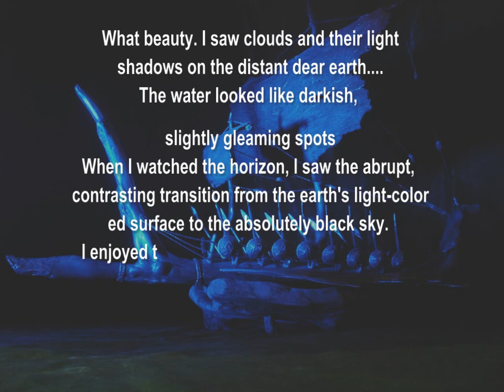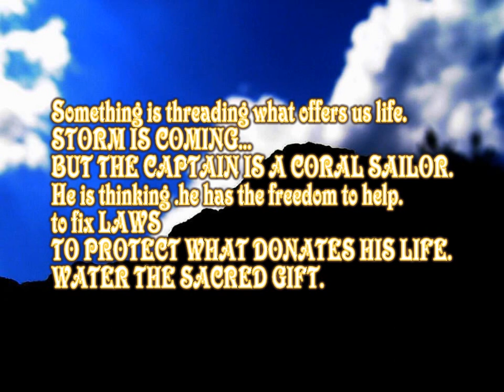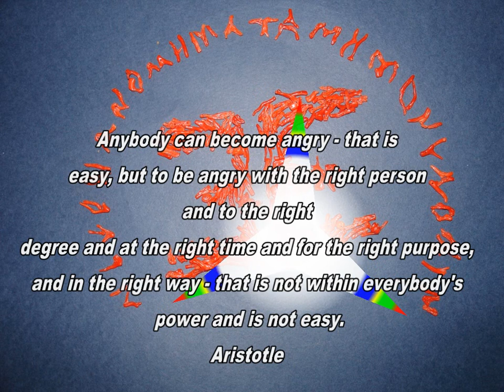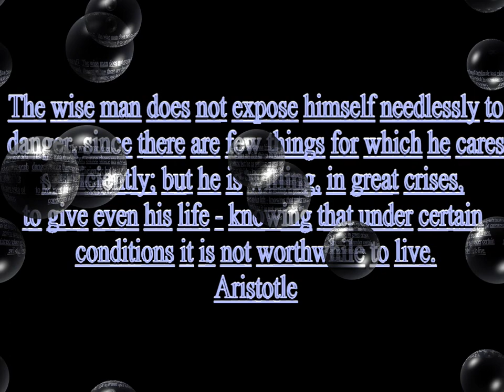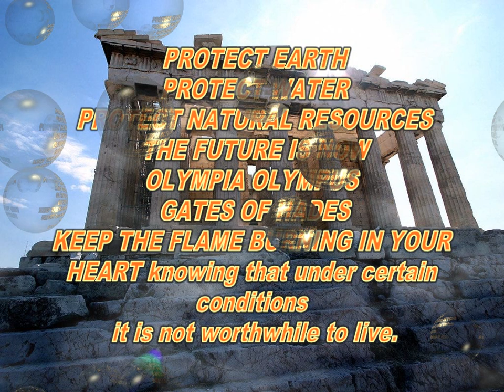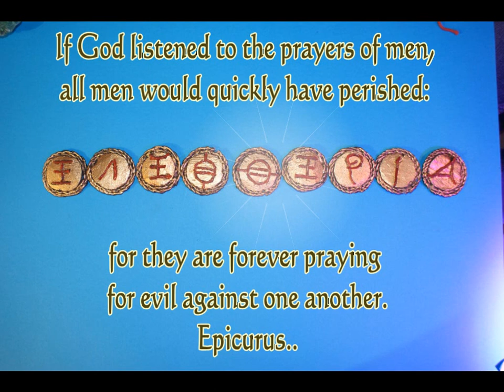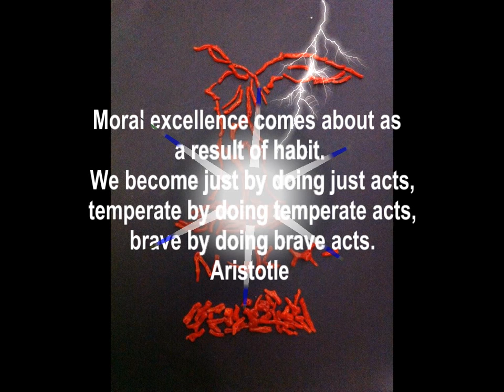Protect earth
Human existence has a unique, indivisible, and reciprocal relationship with water. The human body cannot perform its functions without being supplied with water. It is evident that water is a source of life, a precious natural resource, and an essential good for the survival of every human being and every living organism on the planet. Water is considered central in religion, mythology, architecture, and art. It is a source of life and has been a necessary condition for the development of entire civilizations, also acting as a balancing element in the effort to build peace.

However, freshwater reserves are depleting. With 2.5 billion people lacking access to basic sanitation facilities and nearly 900 million people without access to safe drinking water, there is still much work to be done. Undoubtedly, water scarcity is exacerbated by urbanization, rising living standards, climate change (as the planet’s temperature increases, “water refugees” will increase), environmental pollution, and the poor and reckless use of scarce freshwater resources. Consumption has increased disproportionately to the capacity to replenish water resources. Domestic consumption, industry, agriculture, and the push for renewable energy are some of the water uses that have led to the overexploitation of resources.

As a result, the entire planet is experiencing a global water crisis. Water is now a destabilizing factor, and its scarcity, combined with competition for its acquisition due to geographical inequality, is expected to lead to conflicts between states (e.g., India and Bangladesh claim the Ganges River without mutual concessions, while in Central Asia, five countries claim the Amu Darya and Syr Darya rivers, which flow into the Aral Sea. The Mekong River is threatened by dams being built in China and Laos. In the Arabian Peninsula, Cyprus, Israel, Jordan, Malta, and the West Bank, surface and groundwater freshwater reserves are already running out. Turkey risks causing war with Syria and Iraq with the Southeastern Anatolia Project).

Developing countries experience the crisis even more intensely, as they face not only difficulties in accessing drinking water and sanitation but also a lack of investment and maintenance of water supply and sewage infrastructure. The public sector does not always play its expected role due to funding shortages, while the private sector, where involved, aims for profit without much concern for ensuring internationally accepted standards for both the quantity and quality of drinking water.